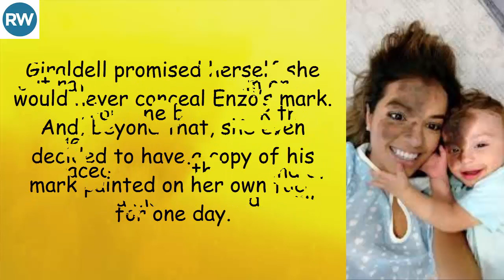Age 1 Son Grins Ear-to-Ear When He Sees Birthmark Mother Painted on Her Face to Match His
In the age of Photoshop and filtered selfies, many of us go to great lengths to look our best online. We portray the most perfect version of ourselves, smoothing wrinkles, brightening eyes, and snapping a shot from the exact right angle.

But what defines perfect? Celebrities in magazines?

We see these porcelain, airbrushed photos everywhere, and we think to ourselves, “I wish I looked like that.”

But, the truth is, no one looks like that — not even the model on the cover of “Vogue.”

What if we redefined “perfection?” What if, for a moment, we collectively decided to look beyond the scarred surface of another human being and see them for who they truly are inside?

One mother from Cáceres, Brazil, is breaking the mold with her unique act of love for her 1-year-old son, Enzo Cestari. Enzo was born by way of a c-section in 2017 after it was discovered that the umbilical cord was wrapped around his neck.

26-year-old Carolina Giraldell knew at first sight her son was different. But rather than shun him or shy away from the birthmark that made him stand out, Giraldell embraced Enzo with the kind of love only a mother could show.

Giraldell promised herself she would never conceal Enzo’s mark. And, beyond that, she even decided to have a copy of his mark painted on her own face for one day.

“I love his birthmark so much; so much so that I wanted, at least for a moment, to have that mark on me too,” she shared. “I wanted to show Enzo this love so I asked my friend who is a makeup artist to create exactly the same look that Enzo has on my face.”

Elaine Ricci went to work to recreate the mark on Enzo’s mother. Giraldell filmed her son’s reaction after she was made to look just like him.

What a sweet mama. And what a sweet, precious little boy.

Anyone who looks at this child and sees anything other than beauty ought to do a double-take. He’s perfect just as he is — birthmark and all.